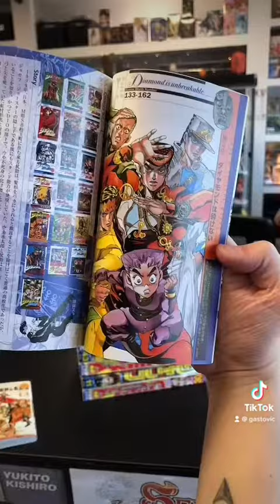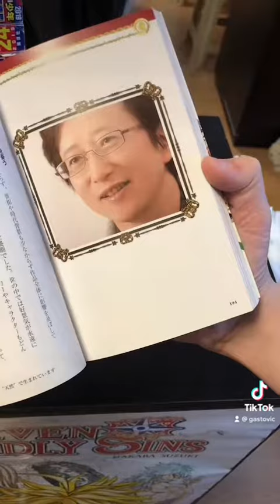Review Jojo’s Bizarre Word Book(vistazo) - Gastovic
Jojo's Bizarre Word Book Parte 1 - 3 y Parte 4 - 8